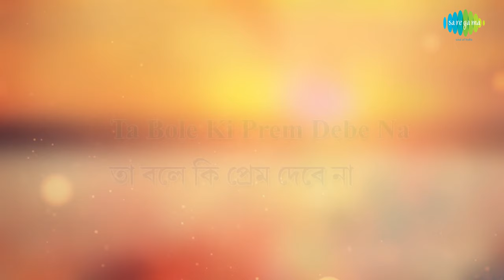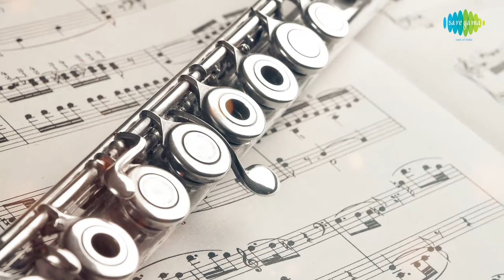Ta Bole Ki Prem Debe Na with lyrics | Mouchak | Manna Dey | Lyrical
Enjoy the song Ta Bole Ki Prem Debo Na with lyrics sung by Manna Dey from the film Mouchak.

Song: Ta Bole Ki Prem Debo Na
Film Title:  Mouchak
Artist:  Manna Dey
Music Director: Nachiketa Ghosh
Lyricist:  Gauriprasanna Mazumder
Filmstar:  Uttam Kumar/Sabitri Debi/Ranjit Mullick/Mithu Mukherjee/Chinmoy Roy/Tarun Kumar/Rabi Ghosh
Director:  Arabinda Mukherejee